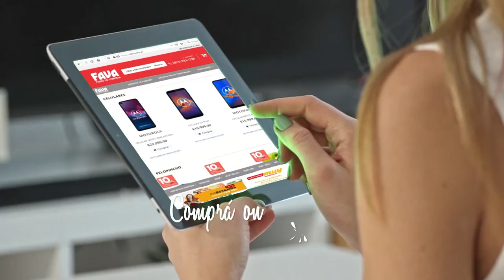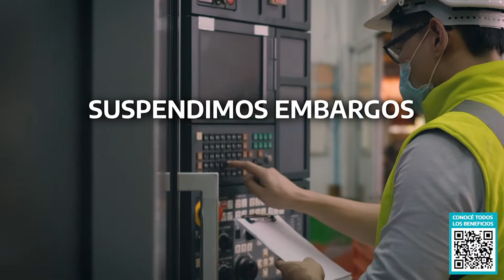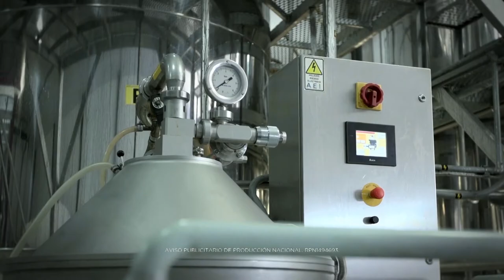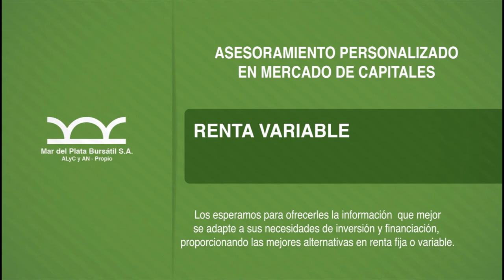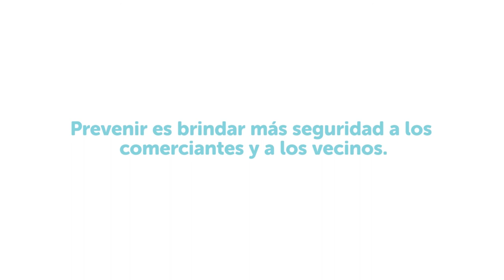MERCADOS & EMPRESAS 10 07 2021 - PARTE 01